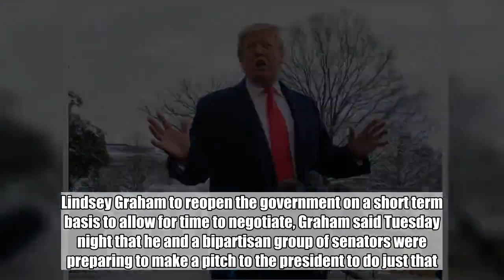Trump meets with coalition of Democrats and Republicans as shutdown drags on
A bipartisan coalition of lawmakers from the House Problem Solvers Caucus sat down with President Trump at the White House Wednesday as the president continues to demand funding to build a southern border wall as a condition for ending the partial government shutdown, now in its 26th day.  The meeting with both Democrats and Republicans comes the day after the president invited a group of rank-and-file Republican and Democrat members to the White House for lunch. No Democrats took the White House up on that invitation, which was viewed on Capitol Hill by some as an attempt by the White House to create fissures within the Democratic Party – though House Speaker Nancy Pelosi gave approval for Democrats to accept Trump’s invitation.  Democrats remain united in their firm opposition to building a physical barrier along the southern border and have said they will not negotiate with the president on the issue with the government still partially shuttered.  Talks between President Trump and Democratic congressional leaders broke down a week ago when Trump walked out of a meeting with top Democrats after Pelosi told the president she would not be willing to cede to the president’s demand for wall funding if the government reopened.  The seven Democrats who attended Wednesday’s meeting released a statement as they arrived at the White House saying they accepted the president’s invitation in order to relay their message that the government must be reopened as a precondition for further in-earnest conversations.  "There is strong agreement across the aisle and around the country: We must reopen the government. Our security, safety, and economy have been compromised, and millions of families are suffering,” the Democrats said in a group statement. "There is also strong agreement that if we reopen the government, the possibility exists to work together and find common ground to tackle some of our country’s toughest problems and fix them. But that conversation can only begin in earnest once the government is reopened."  The Democrats included Reps. Josh Gottheimer, Thomas Suozzi, Vincente Gonzalez, Anthony Brindisi, Dean Phillips, Max Rose, and Abigail Spanberger.  While President Trump remains dug in with his demand for $5.7 billion in funding for a southern barrier, the White House has acknowledged that the administration’s updated projection of the impact of the partial government shutdown on economic growth has worsened.  The administration’s updated projection estimates the ongoing shutdown shaves off 0.13 percentage points each week off quarterly economic growth.  The administration’s revised model includes both the estimated impact from those contractors that are not working because of the shutdown, as well as the 380,000 furloughed federal workers, according to an administration official.  White House Press Secretary Sarah Sanders downplayed concerns about the negative impact of the ongoing stalemate on the economy, maintaining that the White House rem